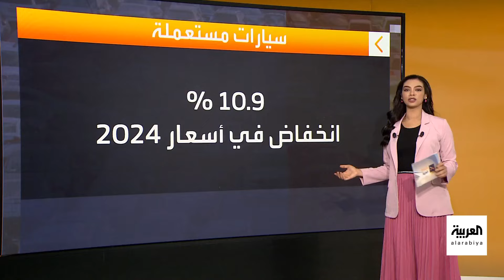صباح العربية | بع سيارتك المستعملة بذكاء.. شروط تضمن لك صفقة رابحة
بع سيارتك المستعملة بذكاء.. شروط تضمن لك صفقة رابحة
شاهدوا الحلقة الكاملة على شاهد 👇
لمعرفة أحدث المستجدات.. عبر البث المباشر من هنا ⤵
وبإمكانكم متابعة العربية على منصات التواصل